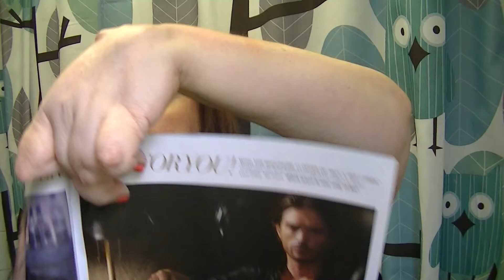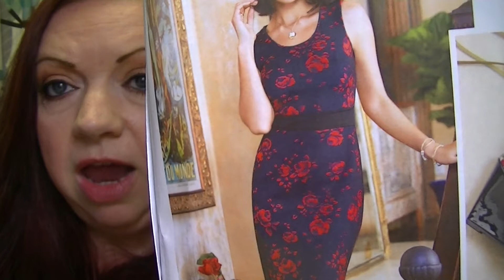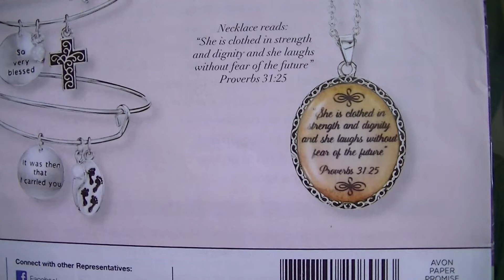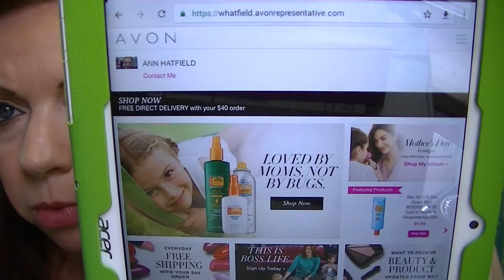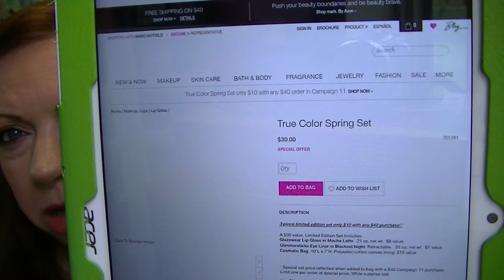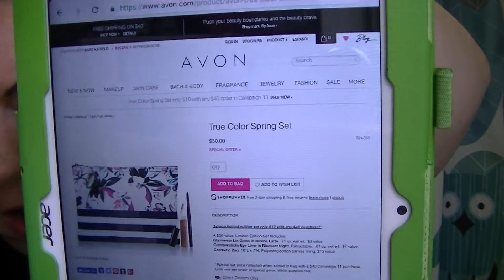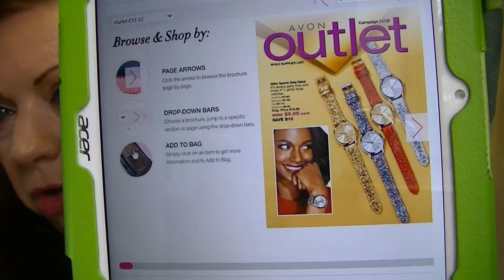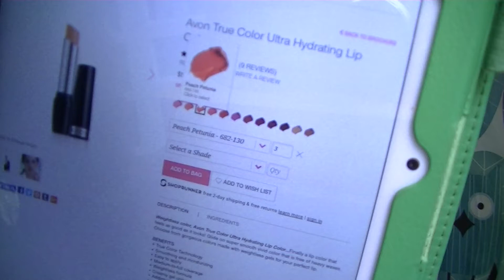Chatty Avon!! C 11, E-Store Shopping, Price Increase & More!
C 11 is good through May 9th